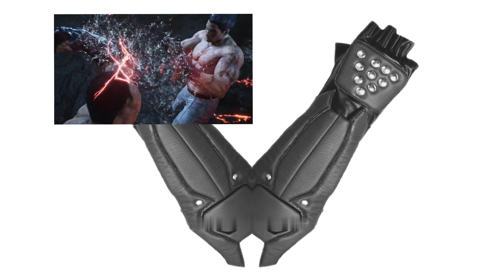Tekken 8 x Kamen Rider Ryuki OP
Tekken 8 x Kamen Rider Ryuki Op / Parody

Video used because I was too lazy recording it on my own :)